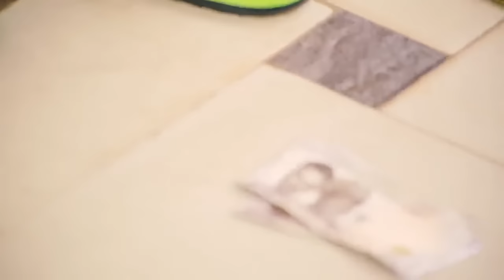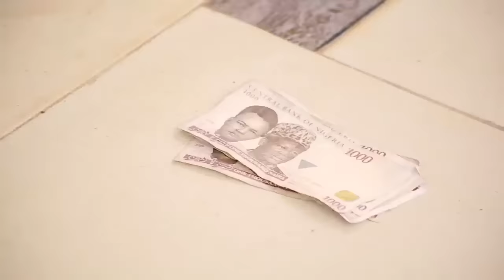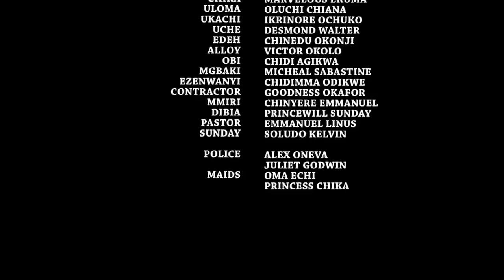The Life Of This Poor Orphan Changed After She Ran Into A Billionaire While Hawking Oranges/African